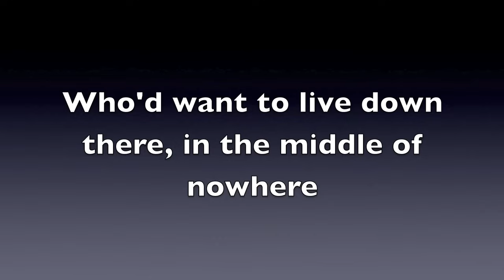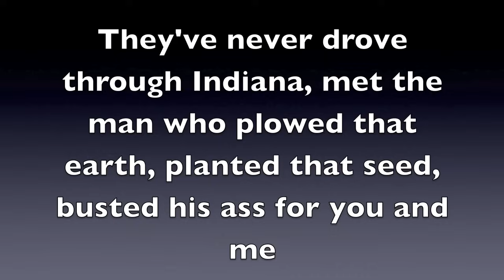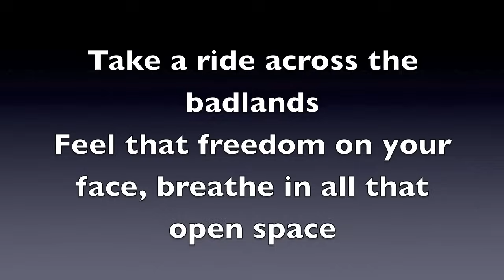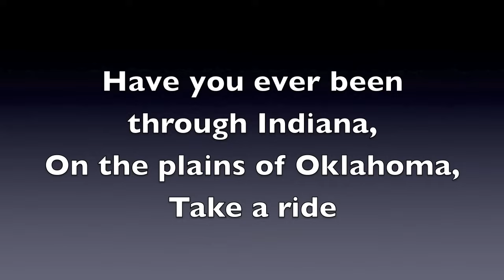Fly Over States- Jason Aldean (On Screen Lyrics)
Jason Aldean - Fly Over States